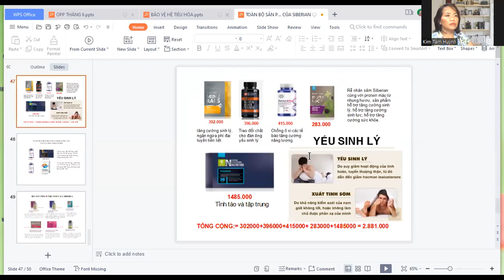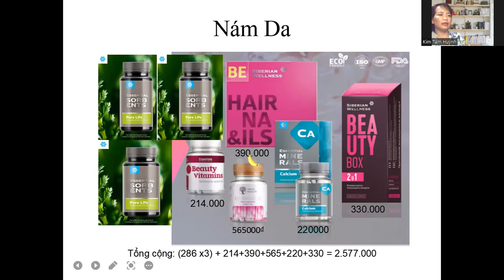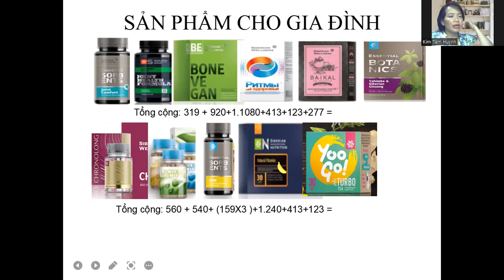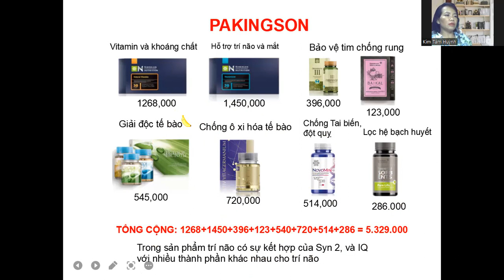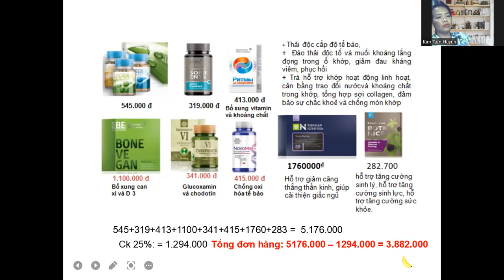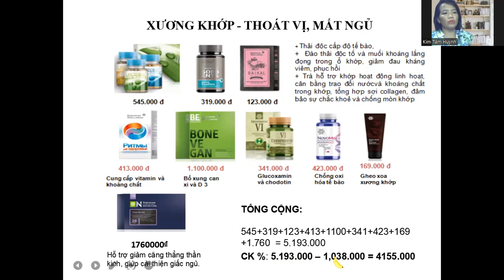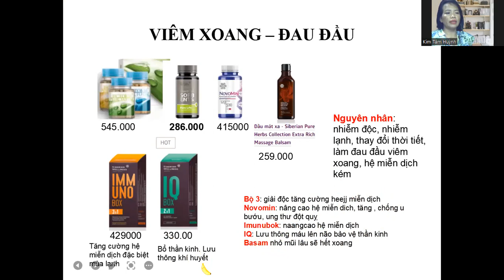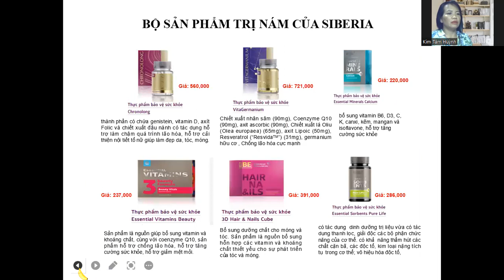Tổng Hợp Các Sản Phẩm Siberian Wellness, tamhuynh siberian wellness vn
Tổng Hợp Các Sản Phẩm Siberian Wellness, tamhuynh
nói thế nào cho hiệu quả, siberian wellness
Kênh mang đến cho độc giả kiến thức để chăm sóc sức khỏe và cơ hội làm chủ cuộc sống cùng tập đoàn chăm sóc sức khỏe siberia wellnes , Bạn có mắc hay muốn tham gia kinh doanh cùng với siberian wellnes hãy kết nối với tamhuynh trên mạng xã hội:
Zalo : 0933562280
HOẶC NHẤN VÀO ĐƯỜNG LINK BÊN DƯỚI ĐỂ THAM GIA CÁC NHÓM ĐÀO TẠO ĐẶC BIỆT CỦA CHÚNG TÔI:

tamhuynh Tổng Hợp Các Sản Phẩm Siberian Wellness, tamhuynh siberian wellness

Kênh mang đến cho độc giả kiến thức để chăm sóc sức khỏe và cơ hội làm chủ cuộc sống cùng tập đoàn chăm sóc sức khỏe siberia wellnes , Bạn có mắc hay muốn tham gia kinh doanh cùng với siberian wellnes hãy kết nối với huenguyen trên mạng xã hội:
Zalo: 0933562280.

siberian wellnessvietnam,
Huỳnh Kim Tâm Bạn muốn hợp tác kinh doanh với siberian wellness

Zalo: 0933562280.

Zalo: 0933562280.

siberian wellnessvietnam,
Huỳnh Kim Tâm Link Mua Hàng